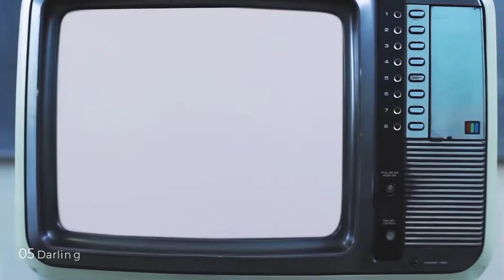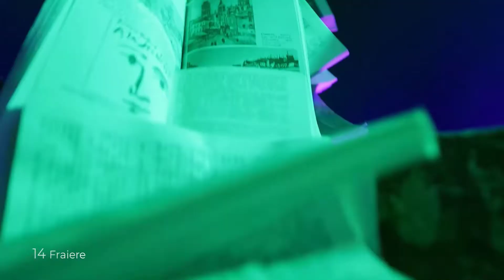OESC #58 Selecția Națională - The First Quarter Final